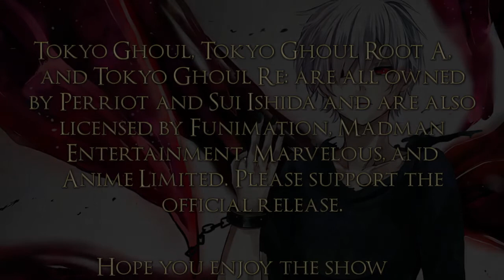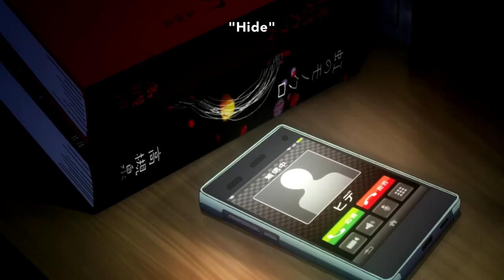Tokyo Ghoul Abridged Episode 1 (Pilot)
Yankee Spankee: Kaneki, Kanou, Nurse, Memeshiki
JonBoy: Hide
Mermaid Senpai: Rize, Touka
Black Ghost: Yamori